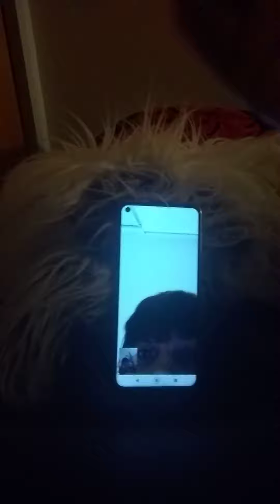no sé cómo titular este video😂😂